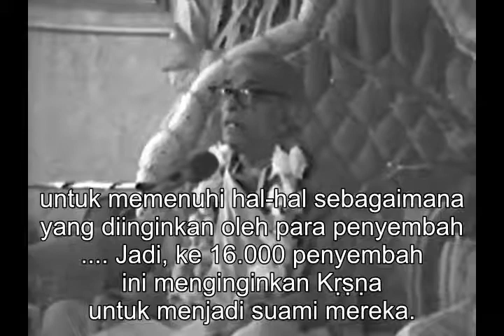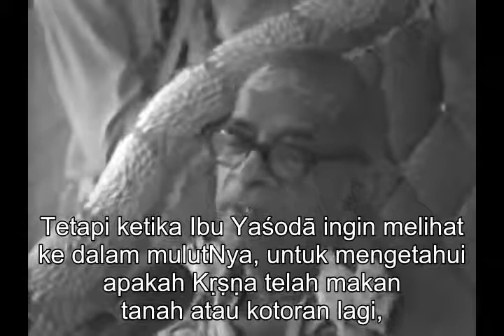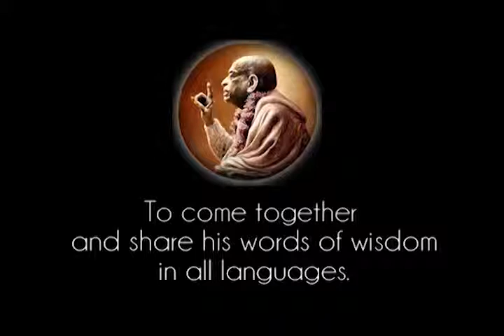Prabhupada 0919 Kṛṣṇa Tidak Memiliki Musuh Kṛṣṇa Tidak Memiliki Teman Beliau Bebas Sepenuhnya